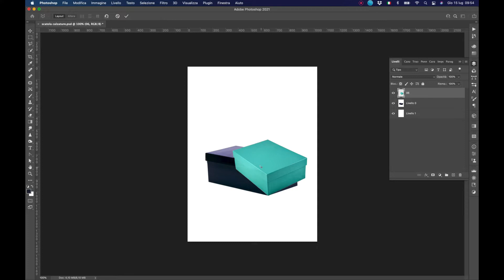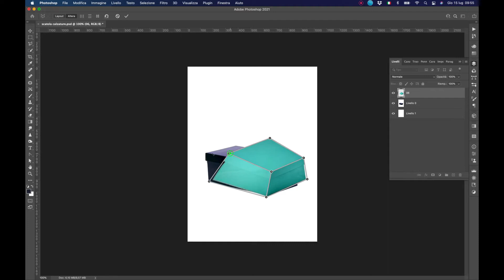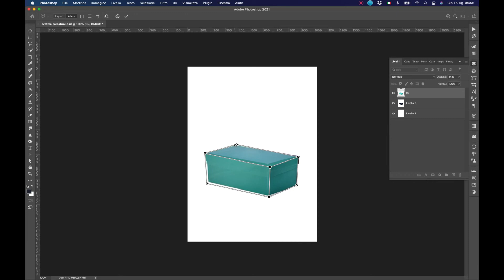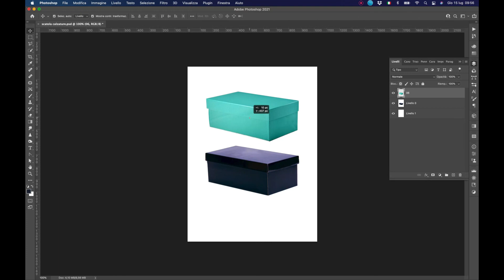Come cambiare la prospettiva degli oggetti - Photoshop tutorial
In questo tutorial andremo a vedere come sia possibile cambiare la prospettiva degli oggetti in pochi minuti, grazie alla funzione Alterazione Prospettica.